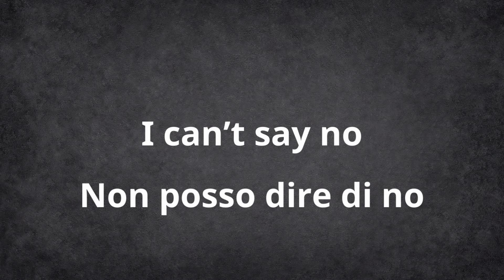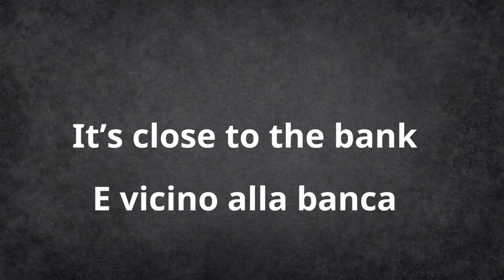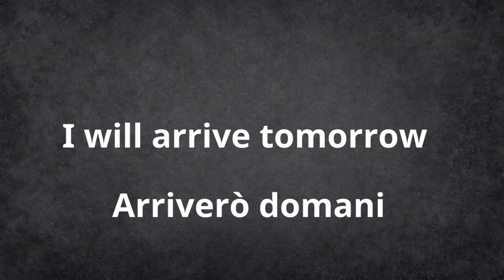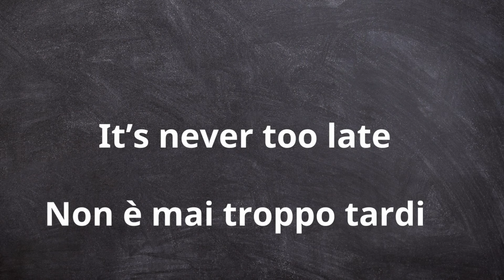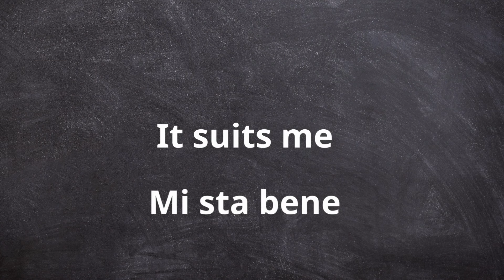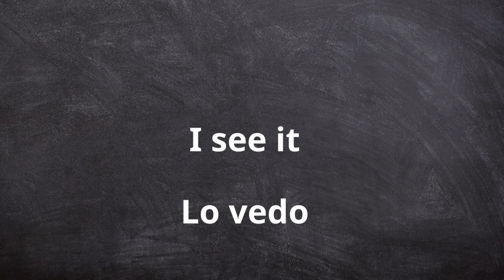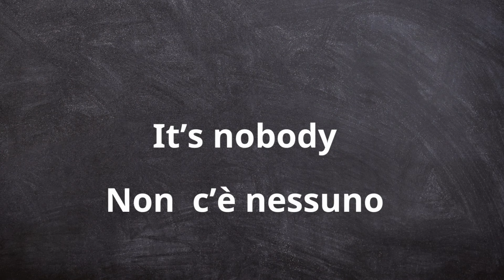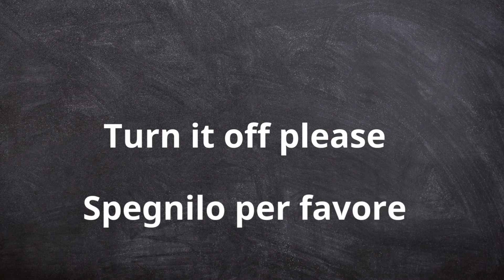100 ITALIAN PHRASES// LET'S LEARN ITALIAN//LEARN ITALIAN FAST// SPEAK ITALIAN FLUENTLY